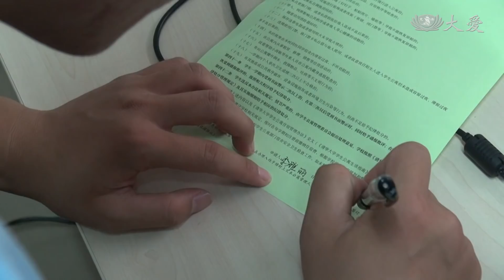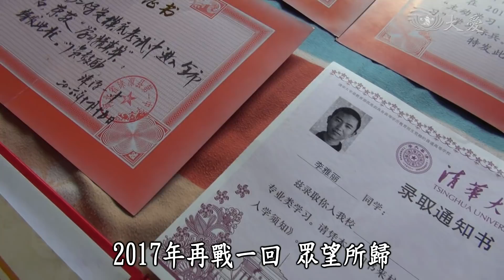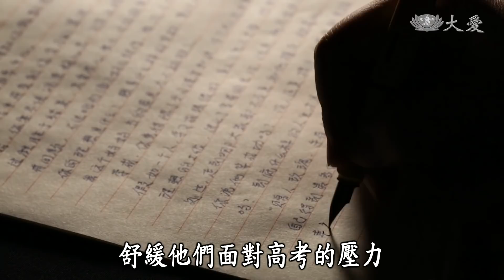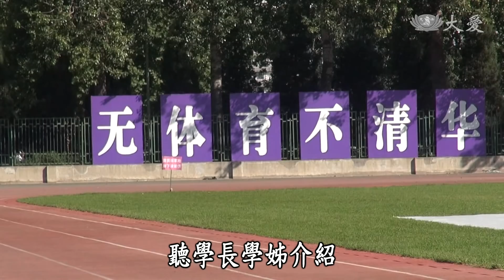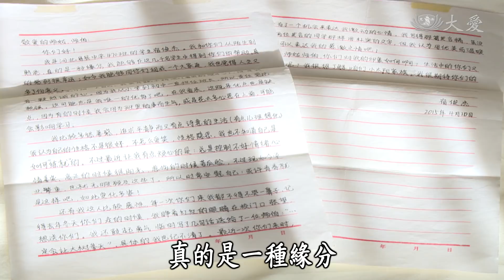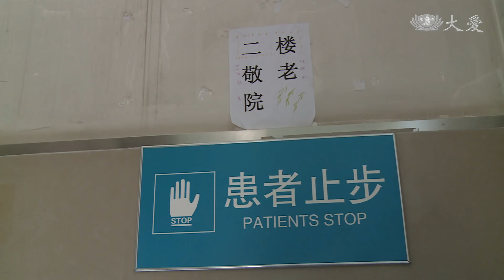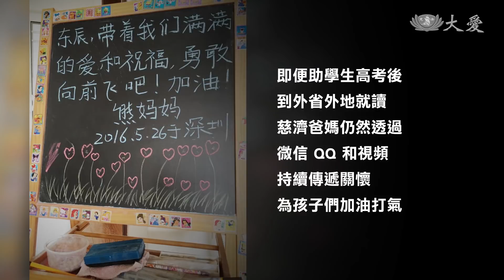【愛無所不在】20180225 - 那年高考後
從940萬的考生裡脫穎而出，新生報到入住的這一刻，一顆心 終於落定了。

一直站在身旁默默不語的父母親，也該是時候放手讓孩子自己去打點了，李雅麗的家，在離北京300公里外的河北省淶源縣，裡是長城腳下僻靜的貧困山區，考上了清大，寒門高中，他成了家鄉裡的名人。

李雅麗是慈濟基金會在河北省的助學生，北京慈濟志工從2009年開始，陸續在淶源和易縣兩地的高中助學由學校提供清寒家庭名單，志工一一訪視後給予金錢補助，輕減他們的負擔。

慈濟志工又於2015年 推動了「一月一家書」，透過一對一的通信，字裡行間的關懷、筆尖上的溫度，舒緩他們面對高考的壓力。

(15000020)